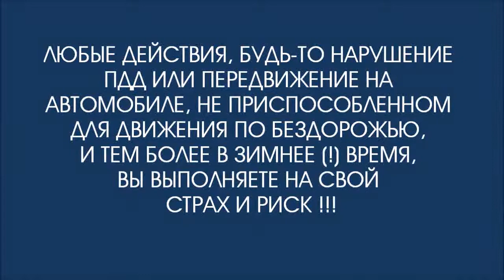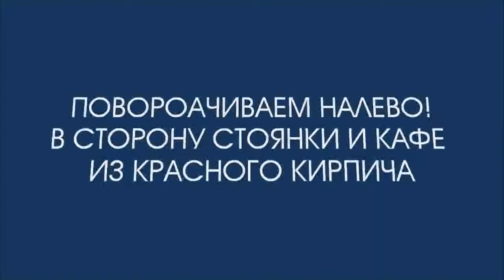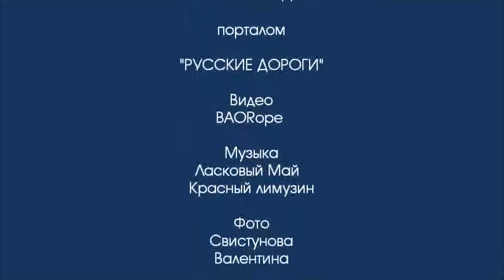best car accident and crash compilation over the world Russian Edition 2014 #2578